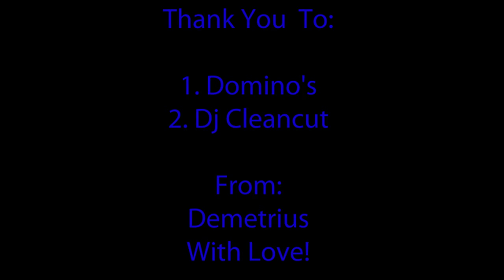A Single Mother Of 6 Surprised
WATCH HOW A MAN SUPPORTED A MOTHER OF SIX. THE GREATEST INVESTMENT IN LIFE IS WHEN WE INVEST IN PEOPLES LIFE. THIS IS THE TRUE MEANING OF LOVE AND CHRISTIANITY.THANKS, Demetrius( GOD BLESS YOU)